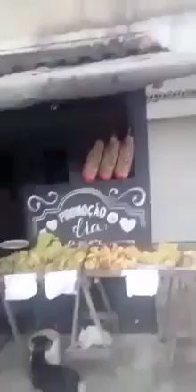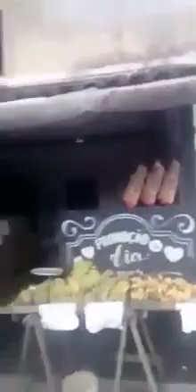# CACHOEIRAS DE MACACU AGORA!!! SEGUNDO INFORMAÇÕES MÃE APANHA DE SUAS DUAS FILHAS EM CASA!!! AONDE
CACHOEIRAS DE MACACU AGORA!!!
SEGUNDO INFORMAÇÕES MÃE APANHA DE SUAS DUAS FILHAS EM CASA!!!
AONDE VAMOS PARAR???